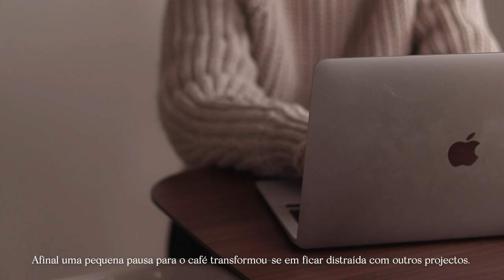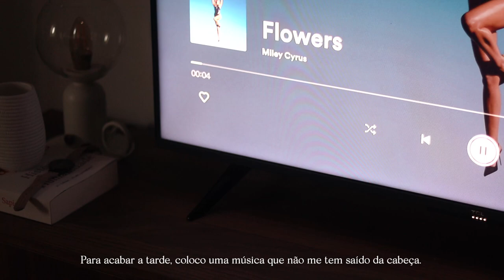First steps setting up my home office/pottery studio plus other updates | homebody vlog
This week, you'll find me taking my first steps setting up my home office/pottery studio, and other updates.

Hope you enjoy today's homebody vlog :)

// EQUIPMENT
1. CANON EOS 250D
Amazon US
Amazon UK
Amazon DE
Amazon ES

2. CINEMATIC 50mm LENS
Amazon US
Amazon UK
Amazon DE
Amazon ES